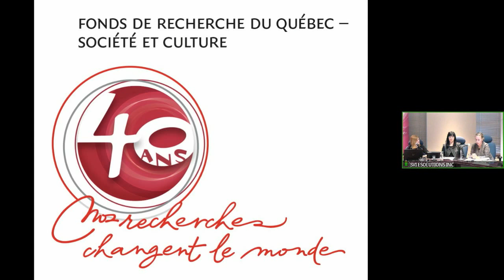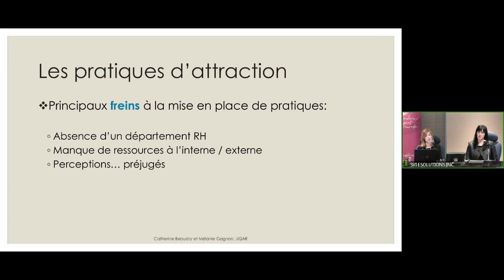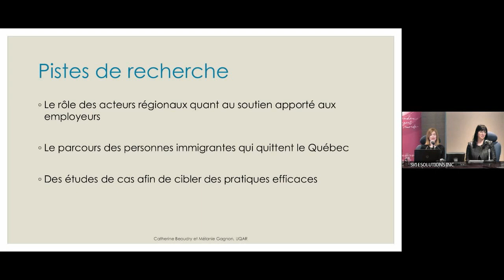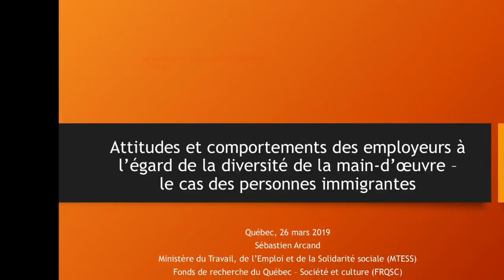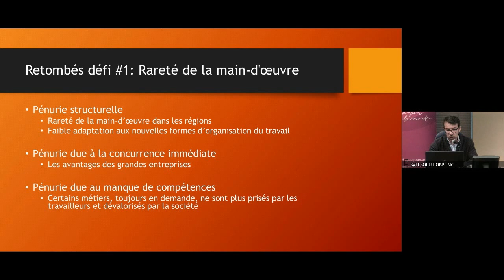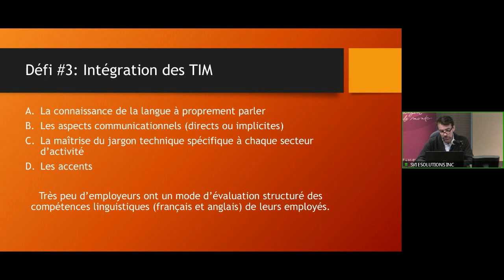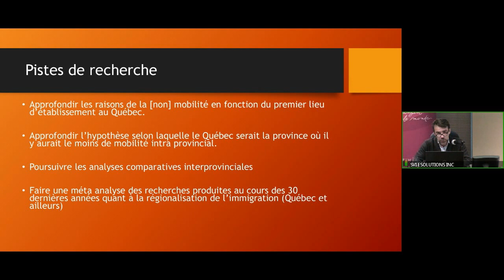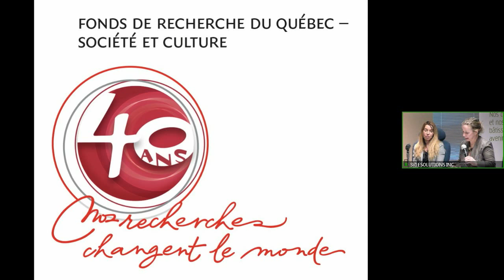| FRQSC | Webinaire : transfert des connaissances - immigrants et main-d’œuvre - 26-03-2019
Activité de transfert des connaissances
Action concertée : Attitudes et comportements des employeurs à l’égard de la diversité de la main-d’œuvre – le cas des personnes immigrantes